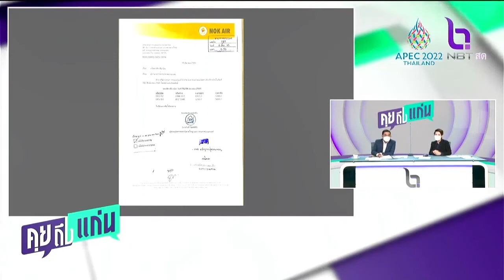นกแอร์ยกเลิกเที่ยวบิน เบตง ดอนเมือง หลังจากเปิดสนามบินเบตงไม่ถึง 24 ชม.